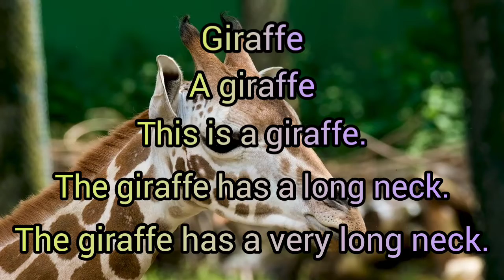Word Mountain | Word Pyramid | Giraffe | Part 5 | इंग्रजी शब्द डोंगर | Reading Exercise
शब्द डोंगर
सोपे वाक्य वाचन
मराठी शाळा
active teacher
word Mountain

Word Mountain • इंग्रजी शब्द डोंगर • English reading practice

shabd dongar

Word Pyramid

easy sentences

reading exercise